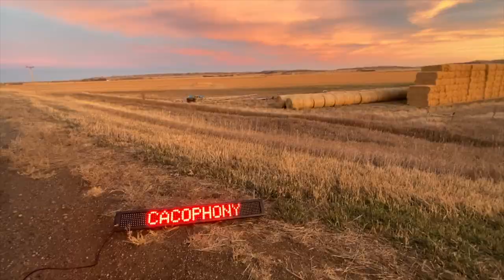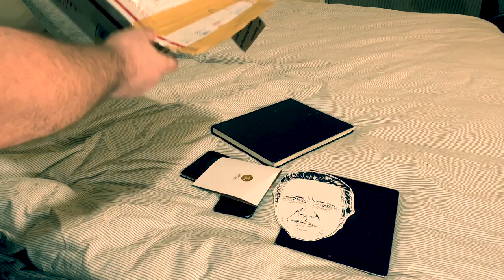Greg Hoy - Cacophony (Official Music Video)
Featuring Anna Copa Cabanna. From the 'Cacophony' album. Vinyl available on Bandcamp.
Video edited by GH. GH - Guitar, vocal, Jason Slota - drums, Ian Miller - bass. Recorded by Jacob Winik in secret at Tiny Telephone, Oakland. © Greg Hoy HI Glo Tunz [BMI]

LYRICS:
CACOPHONY by Greg Hoy
woke up this morning a cup of coffee
look at the TV another cacophony
up from slumbers spewing the numbers
they on the attack they got the fact, Jack

an inventory of one more story
get that opinion the white man’s dominion
them headz be talkin Christopher Walken
rockin & rollin another dream stolen

another something
just keep on numbing
stick my thumb in
some other brother's grumbling (sucker's mumbling)

tell an alibi keep it up your sleeve
didn’t wanna be your cacophony
rose color glasses ignorant masses
years of a cancer never finding an answer

woke up this morning coughing in my sleeve
did we really need another cacophony?
the sequel after the newest disaster
who is the master? can’t run any faster